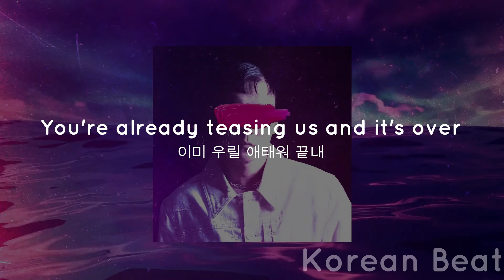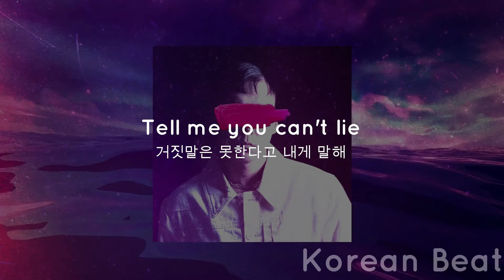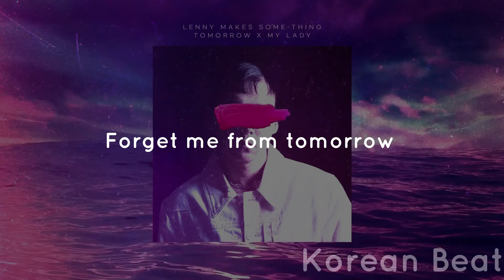TOMORROW - LENNY MAKES SOME-THING (레니메익썸띵) [ENG/KOR] Lyrics